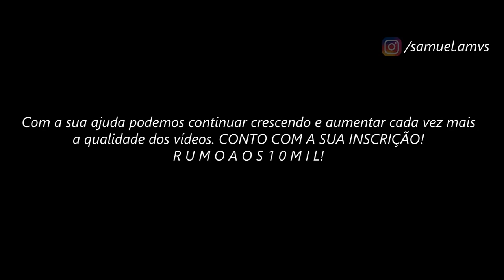Kagaho de Benu // ＡＭＶ - ᴴᴰ ⁶⁰ᶠᵖˢ - REPOST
Tags Extras:

Kagaho de Benu Vs Dohko de Libra FULL FIGHT
Kagaho de Benu Vs Dohko de Libra LEGENDADO
Kagaho de Benu Vs Dohko de Libra AMV
Kagaho de Benu Vs Hasgard de Touro
Kagaho de Benu Vs Hasgard de Touro FULL FIGHT
Kagaho de Benu Vs Hasgard de Touro LEGENDADO
Kagaho de Benu Vs Hasgard de Touro AMV
The Lost Canvas
The Lost Canvas AMV
The Phantoms - Stronger (feat Black Violin)